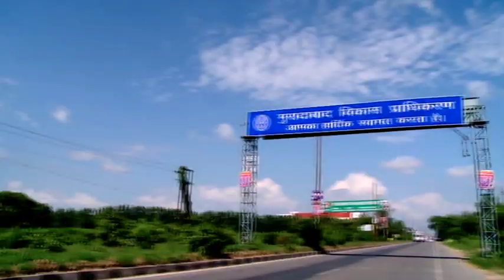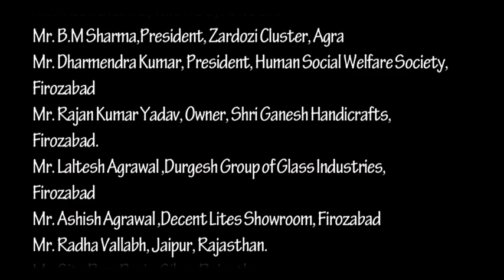Handicrafts India 7